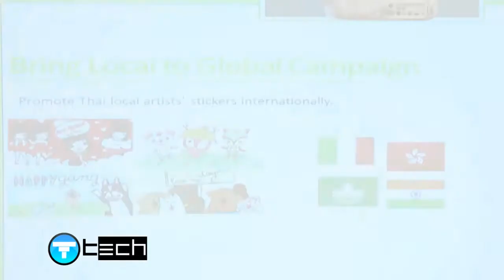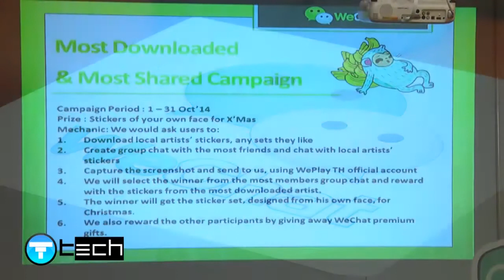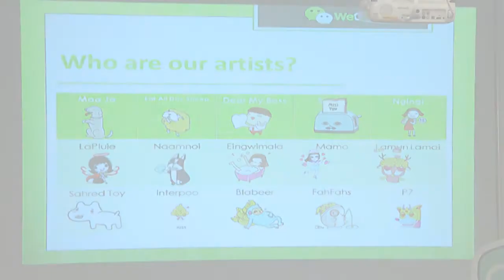WeChat Local Artist Campaign | NEWS